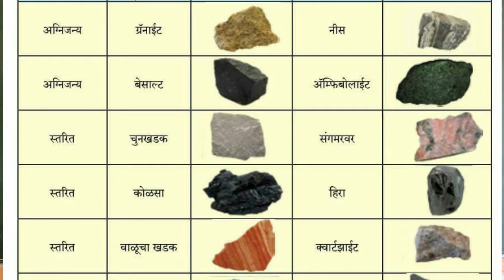6th | Geography | Chapter 7 | खडक व खडकाचे प्रकार |खडकाचे रूपांतरण | V-School